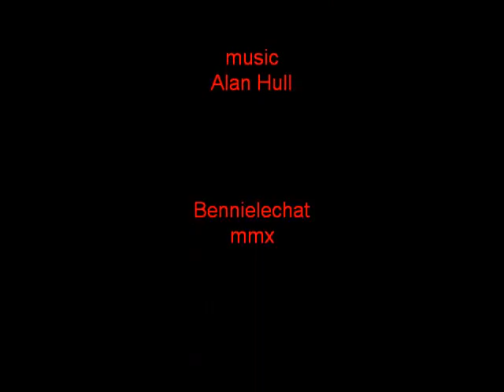Crooke Village Getting ready to Paint the Bridge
Saturday 21st August 2010